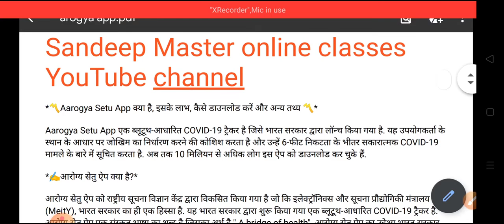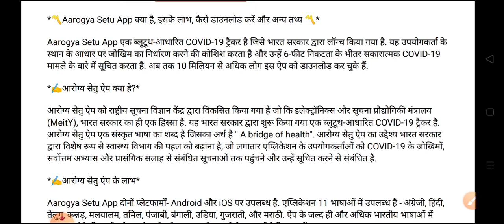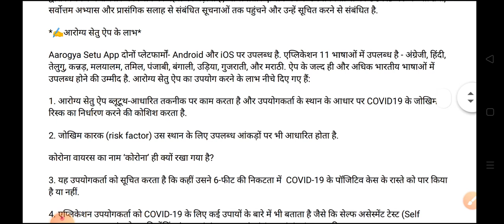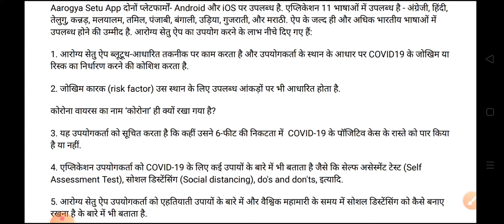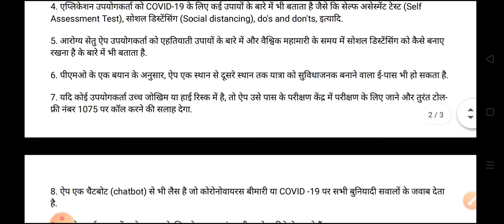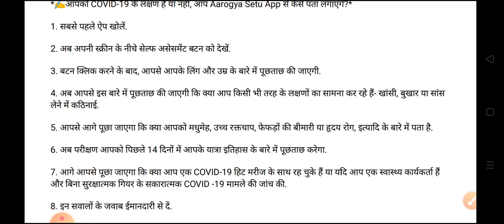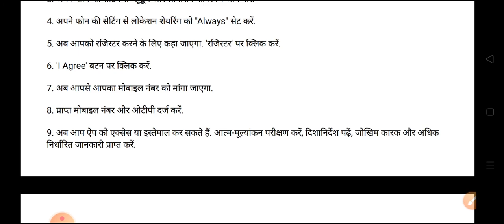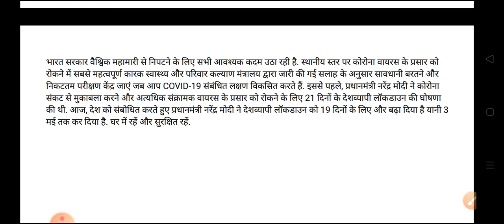Aarogya Setu App क्या है, इसके लाभ, कैसे डाउनलोड करें और अन्य तथ्य